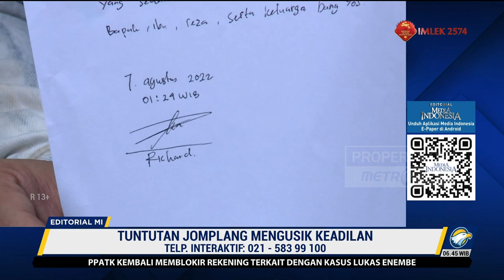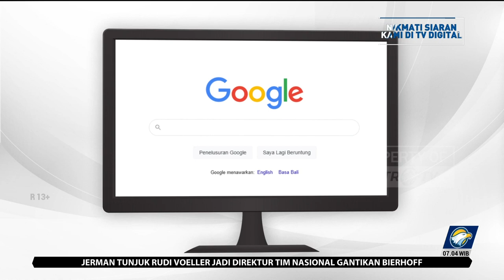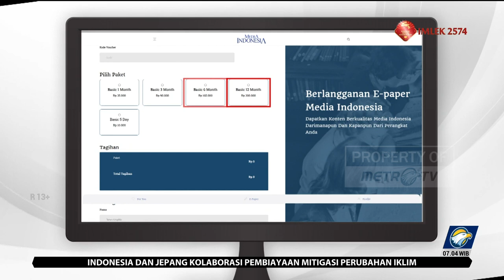Bedah Editorial MI - Tuntutan Jomplang Bharada Eliezer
PERSIDANGAN kasus dugaan pembunuhan berencana terhadap Brigadir Nofriansyah Yosua Hutabarat alias Brigadir J sampai pada perkembangan yang mengejutkan publik.

Jaksa penuntut umum pada Kejaksaan Negeri Jakarta Selatan menuntut penembak Brigadir J, Richard Eliezer Pudihang Lumiu alias Bharada E  12 tahun penjara. Richard mendapatkan tuntutan lebih berat kedua setelah Ferdy Sambo yang disebut sebagai otak pembunuhan Brigadir J. Jaksa menuntut Ferdy Sambo dihukum penjara seumur hidup.

Hukuman 12 tahun penjara tampak jomplang jika dibandingkan dengan tuntutan atas Putri Chandrawati yang dianggap sebagai penyebab awal rencana pembunuhan. Selain Putri, terdakwa pelaku lainnya yakni Ricky Rizal dan Kuat Ma'ruf juga hanya dituntut 8 tahun penjara.

Tuntutan 12 tahun penjara semakin mengusik rasa keadilan ketika Bharada E telah ditetapkan sebagai saksi pelaku alias justice collaborator (JC) oleh Lembaga Perlindungan Saksi dan Korban (LPSK). JC memiliki peran membantu penegak hukum mengungkap suatu tindak kejahatan.

Wajar bila kemudian LPSK yang paling lantang mengemukakan protes atas tuntutan itu dan meminta jaksa merevisinya menjadi lebih ringan. LPSK merujuk pada ketentuan Pasal 10A ayat (3) dan (4) Undang-Undang No 31 Tahun 2014 tentang Perlindungan Saksi dan Korban.

Saksi pelaku mendapatkan rekomendasi dari LPSK sebagai pertimbangan agar hakim menjatuhkan pidana yang lebih ringan ketimbang terdakwa lainnya.  Rekomendasi itu termuat dalam tuntutan penuntut umum.

Pihak kejaksaan mengeklaim telah mengakomodasi peran Bharada E sebagai JC dengan menuntut lebih ringan ketimbang Ferdy Sambo.  Meski begitu, tuntutan itu bukan yang paling ringan di antara para terdakwa.

Jaksa dalam menuntut Bharada E menilai tuntutan lebih berat itu layak untuk Bharada E karena ia memenuhi instruksi Ferdy Sambo untuk menghabisi Brigadir J. Jaksa menilai Richard Eliezer semestinya bisa menolak perintah Ferdy Sambo seperti yang dilakukan Bripka Ricky Rizal.

Jaksa penuntut umum alpa mempertimbangkan perbedaan pangkat antara Ricky Rizal dan Richard Eliezer. Pangkat Ricky di jajaran bintara, golongan menengah, sedangkan Richard Eliezer merupakan golongan tamtama, kasta terendah di kepangkatan Polri. Sudah golongan terendah, pangkat bharada atau bayangkara dua merupakan yang paling dasar pula. Tidak ada lagi pangkat yang lebih rendah.

Dengan pangkat paling rendah, tekanan perintah seorang jenderal pasti terasa lebih berat sehingga sangat sulit bagi anggota dengan pangkat paling rendah untuk menolak. Tangan Richard Eliezer memang yang menembak, namun ketiga terdakwa lainnya mengetahui dengan jelas. Tangan mereka sama-sama kotor oleh darah Brigadir J.

Pun, ada inkonsistensi di argumen kejaksaan. Di satu sisi, jaksa penuntut umum mereka nilai sudah mempertimbangkan peran Richard Eliezer sebagai saksi pelaku. Di sisi lain, kejaksaan juga beralasan Bharada E merupakan pelaku utama, sehingga tidak bisa menjadi saksi pelaku.

Lebih jauh lagi, pembunuhan berencana disebut kejaksaan tidak termasuk dalam tindak pidana yang dapat memunculkan JC. Jadi yang benar yang mana? Richard Eliezer saksi pelaku atau bukan?

Jaksa memang memiliki kemerdekaan untuk menyusun tuntutan. Akan tetapi, jaksa tetap harus tunduk kepada undang-undang.

Tidak hanya itu, jaksa juga bisa terjerembab mendasarkan tuntutan pada pertimbangan yang keliru, baik disengaja atau tidak. Itu sebabnya, di beberapa perkara Jaksa Agung turun tangan memberi sanksi kepada jaksa yang dinilai mengajukan tuntutan terlalu berat atau terlalu ringan.

Contohnya, penonaktifan kepala kejaksaan negeri dan tim jaksa penuntut umum yang menangani kasus pemerkosaan remaja di bawah umur di Lahat, Sumatra Selatan. Penyebabnya, mereka hanya menuntut 7 bulan, sangat ringan bagi pelaku pemerkosa anak.

Tuntutan atas Richard Eliezer yang melenceng dari undang-undang memunculkan prospek yang suram terhadap pengungkapan perkara dengan bantuan saksi pelaku. Kita berharap kejaksaan tidak mengedepankan ego dan berlapang dada mengoreksi agar penegakan hukum bisa benar-benar memenuhi rasa keadilan.